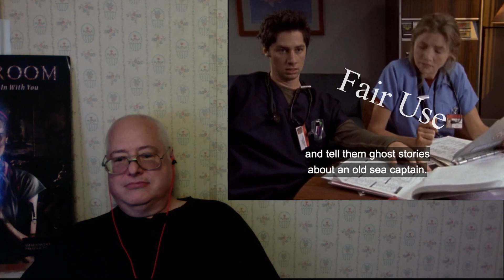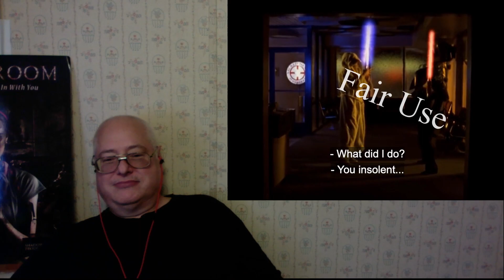Drunk Reactions: Scrubs Episode 5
Early Access Reactions- Boardwalk Empire, Rick and Morty, Scrubs and Mad Men

Current Exclusive Reactions-  Peaky Blinders, Attack on Titan, The Leftovers, Twin Peaks, Rome

Completed Exclusive Reactions- Barry (Seasons 1-3), Succession (Seasons 1-3), Fullmetal Alchemist: Brotherhood, Atlanta, Black Mirror, True Detective, Fargo, The Wire, Mr. Robot, Dr. Who (Season 1), Battlestar Galactica (Season 1), Enterprise (Season 1), and Orphan Black (Seasons 1-4)

60 extended length movie reactions with more each month.